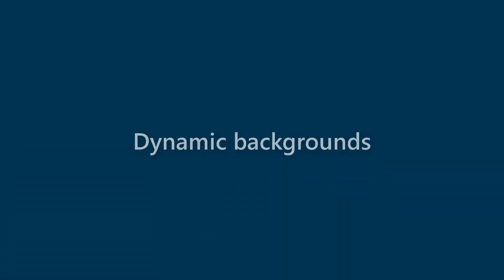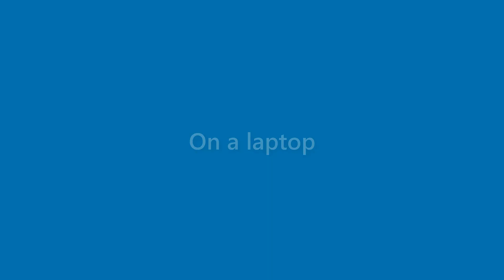Aidan Underwood - appearance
Name Look - Aidan Underwood - appearance. In this video we present "Aidan Underwood" name look and feel in various scenarios.
This video will cover:
How does "Aidan Underwood" look as a personal letterhead?
How does "Aidan Underwood" look on a business card?
How does "Aidan Underwood" look on a computer/laptop screen?
How does "Aidan Underwood" look with different background colors?
How does "Aidan Underwood" look with various fonts?